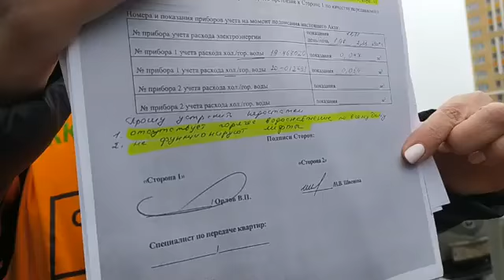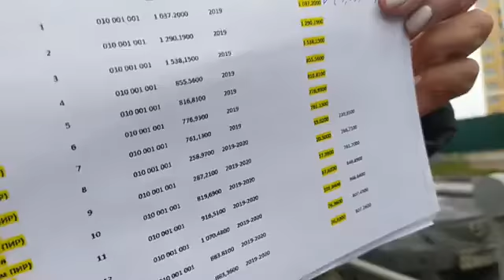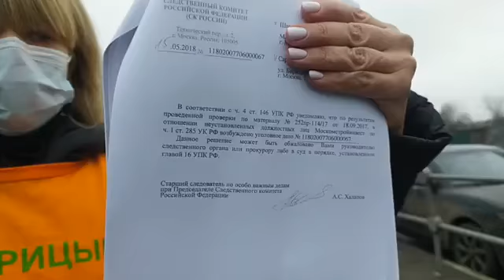Обманутые дольщики ЖК "Царицыно-2" выступают против срыва достройки жилья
В субботу, 28 ноября, дольщики жилого комплекса "Царицыно-2" проводят акцию протеста против срыва сроков достройки ЖК. Из бюджета выделено более 13 млрд рублей на завершение строительства, но результата нет.

Строительство ЖК "Царицыно" началось в 2006 году. Бывший застройщик свои обязательства перед дольщиками не исполнил, поэтому руководство Москвы приняло решение о достройке ЖК за счет бюджета.

Помочь каналу: Яндекс Кошелек 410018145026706